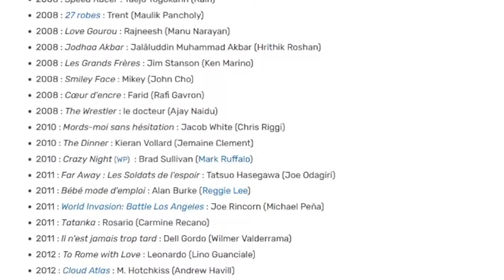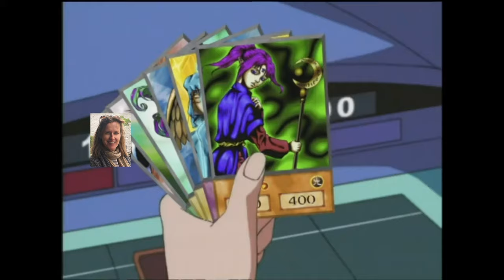LES VOIX FRANÇAISES DE YU-GI-OH!